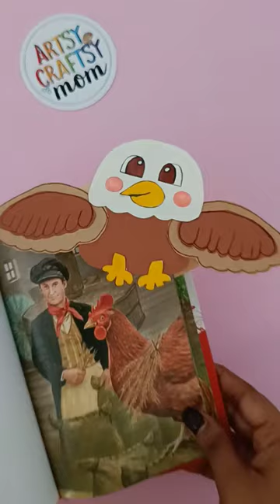How to make an American Bald Eagle Corner Bookmark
Here’s a DIY American Bald Eagle corner bookmark that pays tribute to the magnificent bald eagle, a celebrated emblem of the United States.

What would you say is a universally identifiable icon of the United States? Most people would say it is the American flag, featuring the stars and the stripes, but I would like to disagree – it is definitely the bald eagle!

Watch and learn how to make this Craft, an easy paper craft idea using paper and glue. DIY paper toys | Easy paper ideas